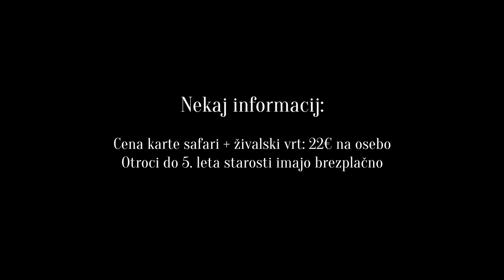VLOG: Družinsko potepanje z avtodomom po Italiji - Gardsko jezero: Parco Natura Viva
Tokrat smo se odpravili na safari in ogled živalskega vrta v Parco Natura Viva. Kaj vse smo videli in nad katerimi živalmi sta bila Timon in Liam najbolj navdušena pa v vlogu.

Glasba uvodnika: Domen Žontar